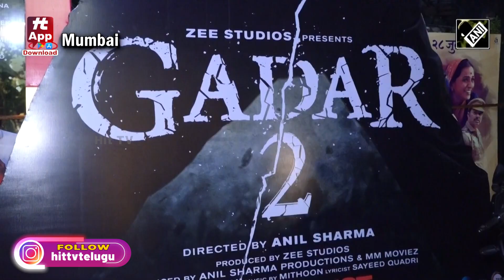Gadar 2 success Sunny Deol surprises fans by paying visit to Chitra Cinema in Mumbai Hit TV National